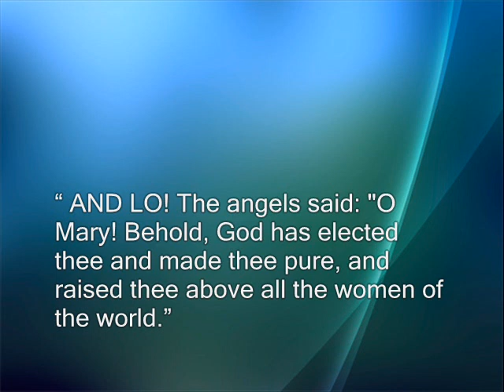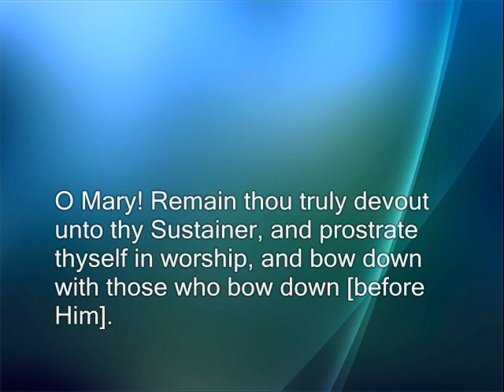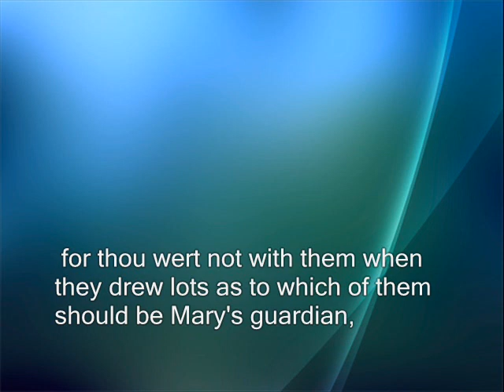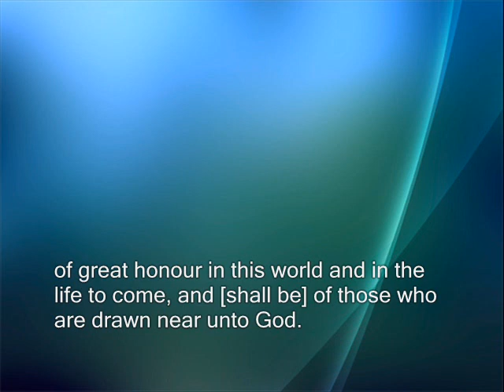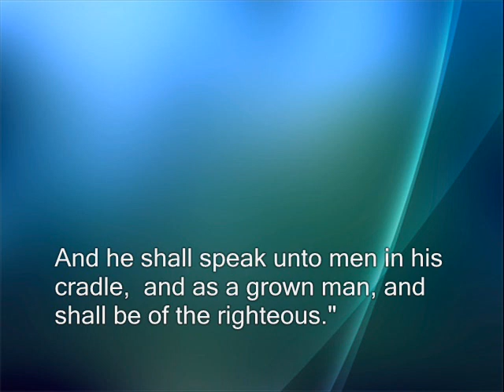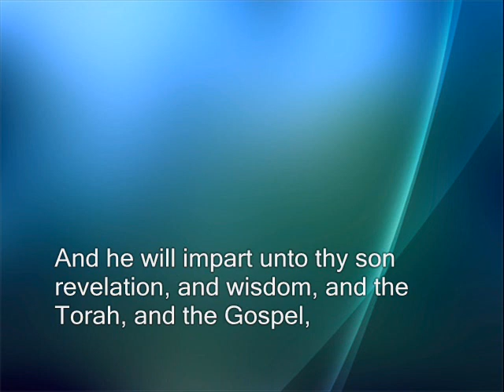Raised above all the women of the world [MARY]